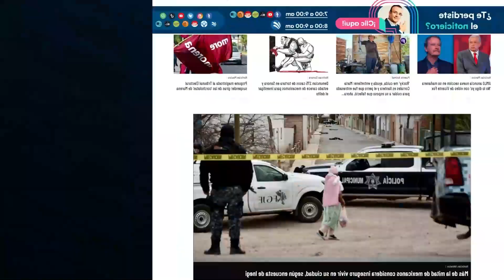Llega como refuerzo Andretty Cordero a Naranjeros de Hermosillo: Puente Sports con Manuel Lizárraga